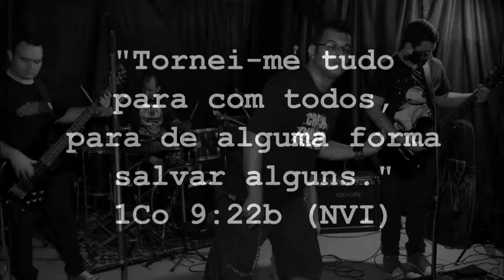TELEJORNAL AVISOS DA QIBRJ - 03 de junho de 2018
Festa na Roça, campanhas e mais. Descubra o que vem por aí na QIBRJ.